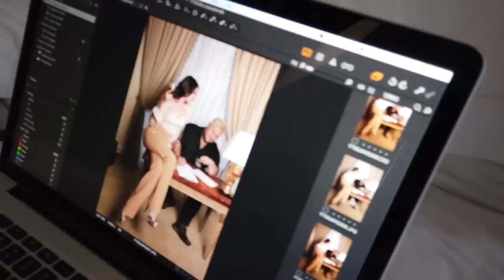UWUUUU... IVAN GUNAWAN JAGO NGEGOMBAL BIKIN BELLA BAPER (PART 2)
Selamat datang di Ivan Gunawan Channel!

Halo GEMESERRR smwaaa
Hari ini aku masih menjalani photoshoot bareng my Queens, Bella dan Aurra.
Gak tau kenapa aku seneng banget di photoshoot kali ini heheh
selain karena keren, aku juga nyaman
duhhhh pokoknya seru banget deh, kalian harus tonton sampe habis vlog aku kali ini ya